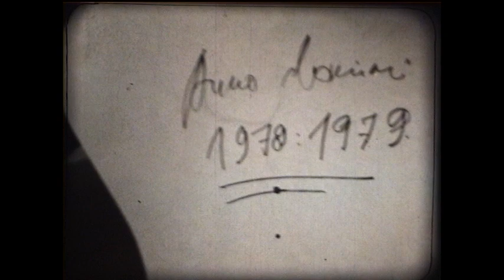Head uut aastat, seltsimehed! 2 - 1977-1979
Liimisin kaks aastavahetust üheks. Saaks nii koondada ka  seniseid eluaastaid...  Mustamäel: hr.Maurus, mr.Viks ja Padakonn, miilits Stjopa, filmimaffia jt. külalised ja elukad.